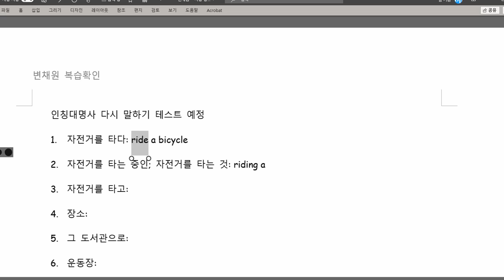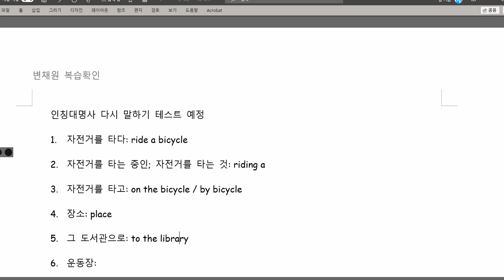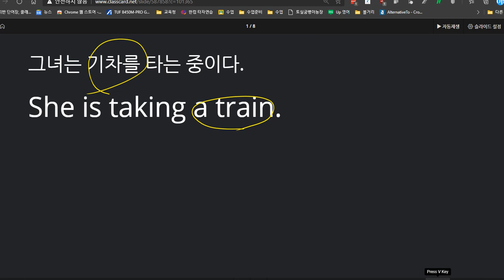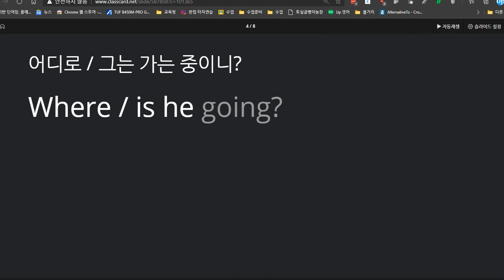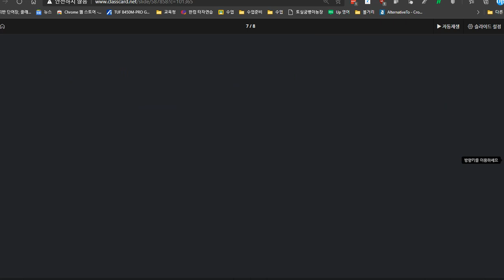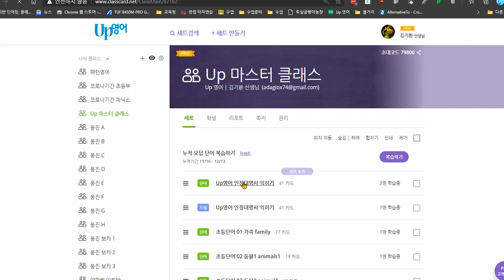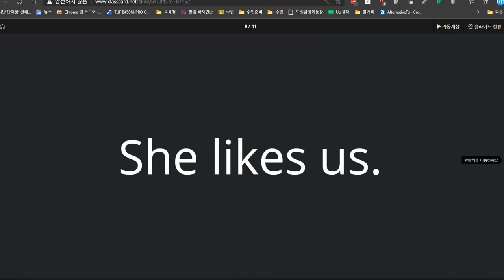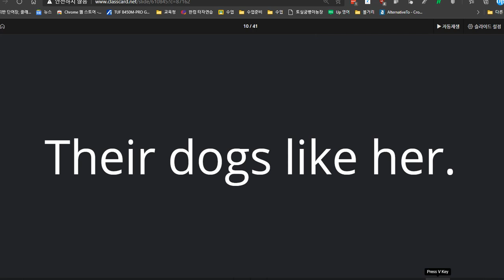변채원 2020 12 16 전체 성취도 85점 인칭대명사를 이번 주 내로 완벽하게 외우는 것이 목표입니다